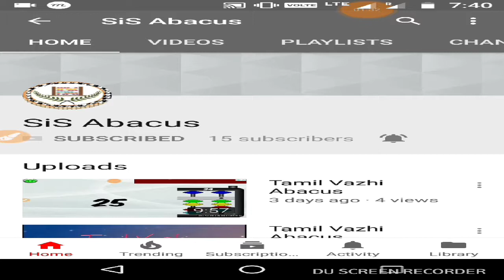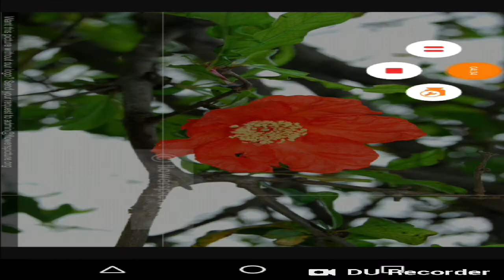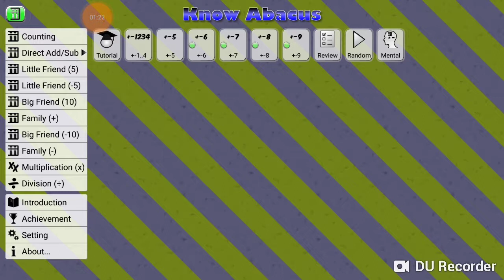Tamil Vazhiyil Abacus V-15